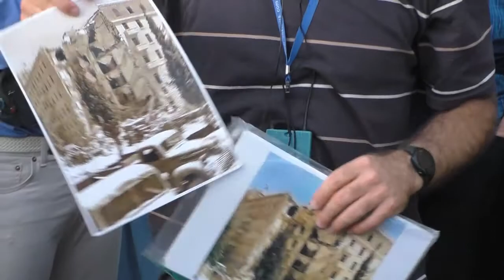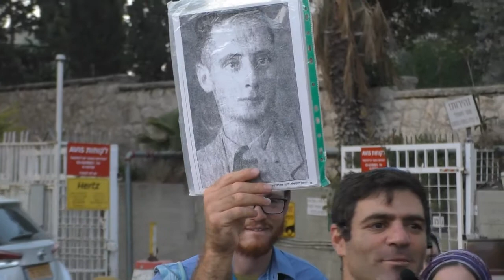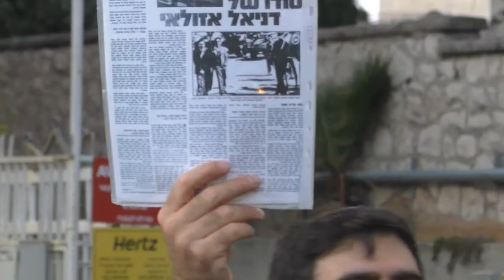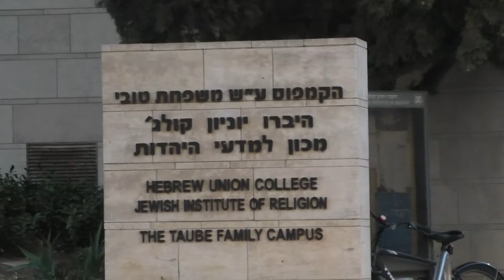19287עמיתים לטיולים' -כ"ג אייר תשפ"ב, בוגדים ומרגלים בירושלים-חלק א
19287עמיתים לטיולים' -כ"ג אייר תשפ"ב, בוגדים  ומרגלים בירושלים-חלק א  , קרבות נסתרים  בירושלים  ופרשיות ריגול עתיקות  וחדשות.  הדרכה-  אביחי אברהם -  מורה דרך     הפקה  לשם שמים